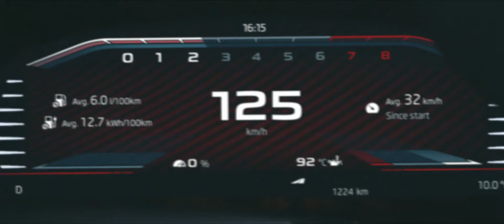Škoda OCTAVIA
Škoda is a Czech automobile manufacturer founded in 1895 as Laurin & Klement and headquartered in Mladá Boleslav, Czech Republic.
Studio PRODIS - video adaptation, titling, casting, voicing, mix.